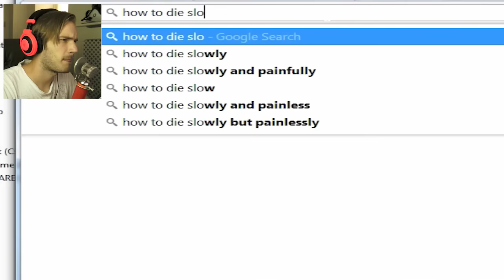RAGE QUIT.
Thanks for all your support bros, rating the video and leaving a comment is always appreciated!
BROFIST .